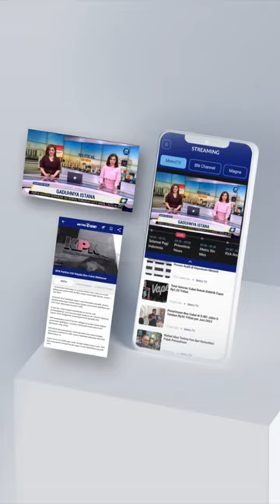PUAN MAHARANI BERTEMU AIRLANGGA HARTARTO, BAHAS APA?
Ketua DPP PDI Perjuangan (PDIP) Puan Maharani menyampaikan pertemuannya dengan Airlangga banyak membahas soal visi dan misi membangun bangsa di masa mendatang. Ia mengakui belum ada deal politik dari pertemuan tersebut, khususnya terkait Pilpres 2024.

Namun, Ia berhadap PDIP dan Golkar akan terus menjalin silaturahmi untuk semakin menyamakan visi dan misi terkait Pemilu 2024. PDIP dan Golkar sepakat membentuk tim teknis.